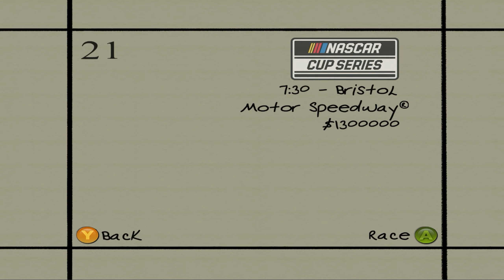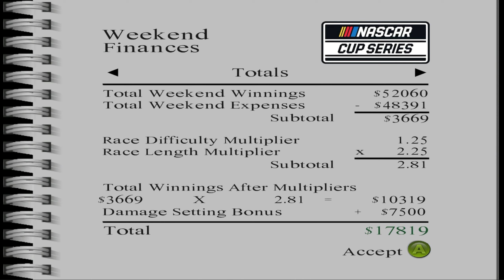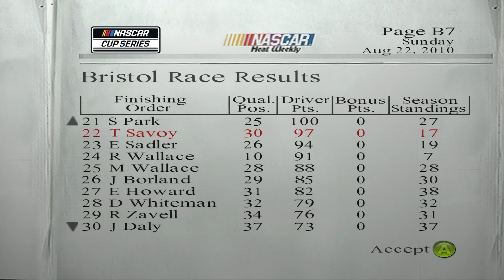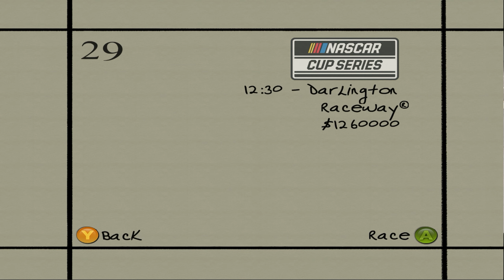Dirt To Daytona Unfinished Business | Welcome to the Cup Series! | Endurance Length Season 9 E27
This is run on the PCSX2 emulator, All graphic modifications have been done by me and are not available for download.

I play this on Legendary difficulty and Endurance race length.